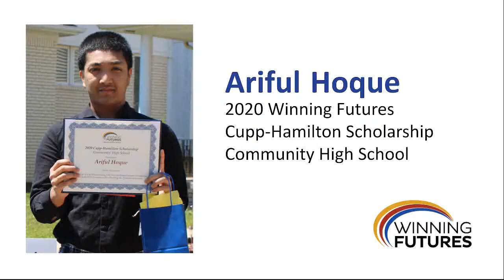Ariful Hoque - Winning Futures 2020 Cupp-Hamilton Scholarship Winner